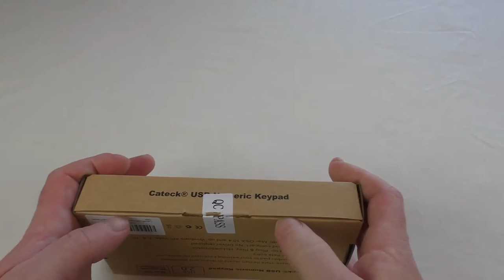Cateck Numeric USB keypad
It costs you nothing and helps me with my channels :-

Intro music Dub Zap downloaded from YouTube music library